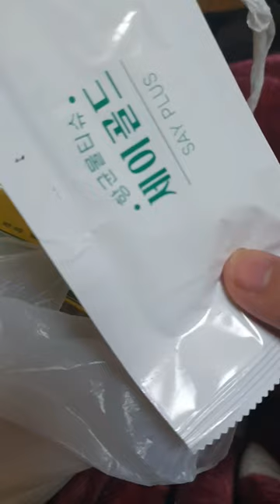아 솔직히 마라탕은 못 참음